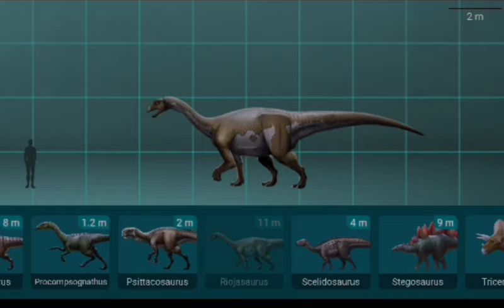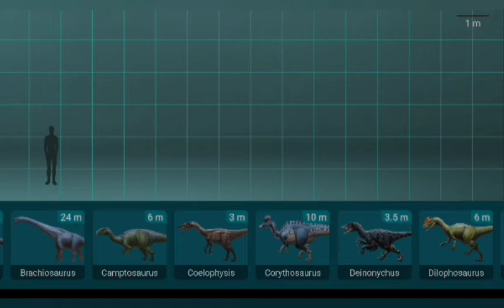HOW BIG ARE DINOSAURS? / comparing with average human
Thank u all for watching this video
The intention of making this video is to help kids  understand  dinosaurs size..